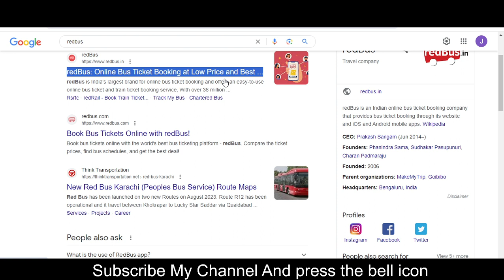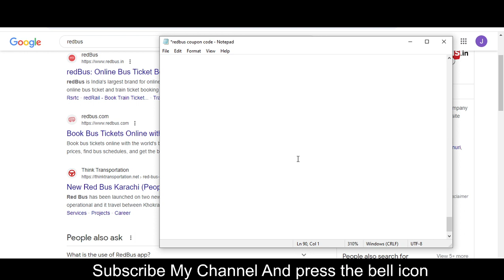REDBUS COUPON CODE TODAY || REDBUS COUPON CODES || REDBUS COUPON CODE NEW FREE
RedBus is an Indian online bus ticket booking company that provides bus ticket booking through its website and iOS and Android mobile apps.

Your Questions
1) REDBUS COUPON CODE TODAY
2) REDBUS COUPON CODES
3) REDBUS COUPON CODE NEW

Your Quarries:-
redbus promo codes
red bus coupon code
redbus offer code
redbus voucher
redbus discount code
redbus coupons
redbus discount coupon
redbus offers
redbus coupon code today
redbus coupons today
redbus offer code today
redbus promo code today
redbus offers today
redbus referral code
redbus coupons for old users
redbus code
redbus offer code first time user
redbus first time coupon
redbus first time coupon code
redbus offer code today for bus
redbus coupons for old users 2023
coupon for red bus
coupons for red bus
offer code on red bus
offer code red bus
offer coupon for redbus
promo code red bus
red bus booking offer code
red bus offer coupon code
red bus promotion code
red bus ticket offer code
redbus booking promo code
redbus bus offer code
redbus offer promo code
redbus voucher code
promo code of redbus
redbus app coupon
redbus ticket coupons
redbus bus offers
redbus deals
red bus today offer code
redbus bus booking offer code
redbus bus promo code
redbus bus ticket promo code
redbus promo code for bus booking
redbus promo code offer
redbus couponcode
first time redbus offer code
red bus new user coupon code
redbus new user coupon code